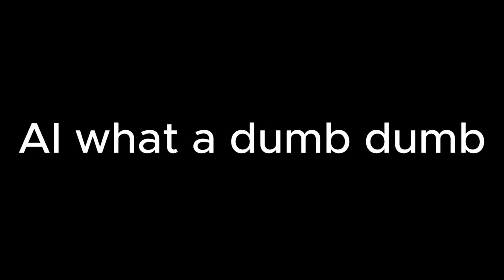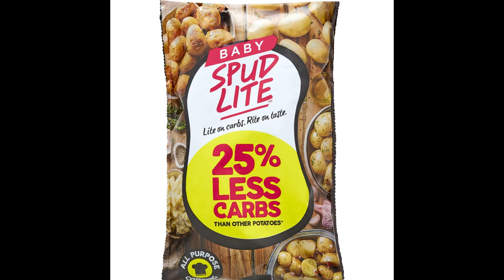I HATE THE SUICIDE SQUAD GAME ( I've Not even Played it )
If u are looking forward to it please comment (Aggressively) what turns you on about it

( ʃƪ˘ﻬ˘)(˘ ε˘ʃƪ) This Could Be u and me